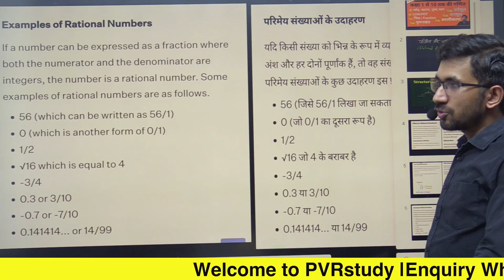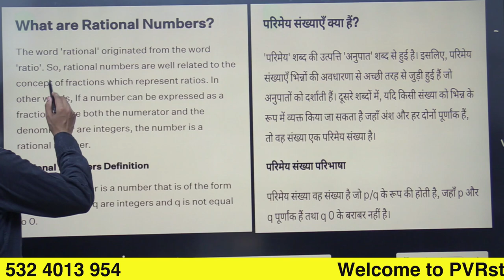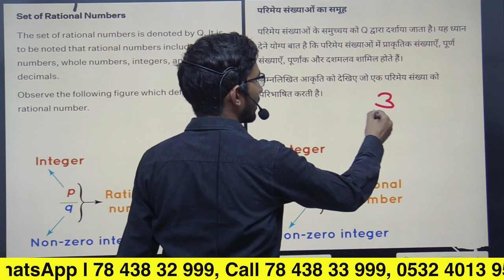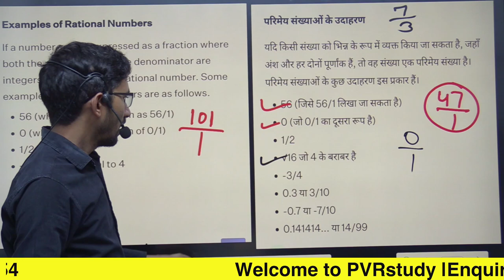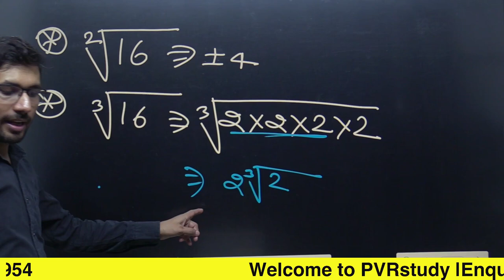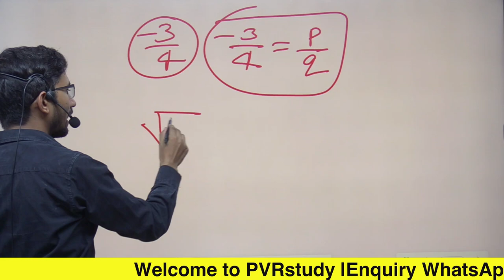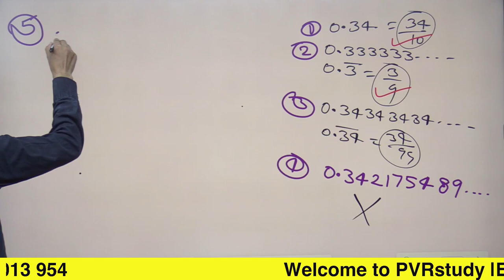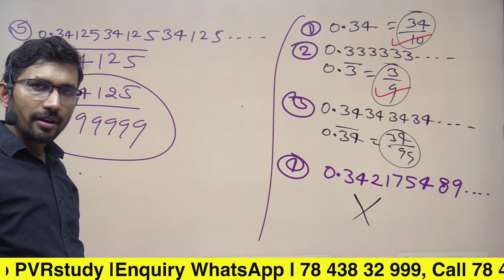Part 32 | Basic Maths for Weak Students | Zero Level Maths | Free Coaching